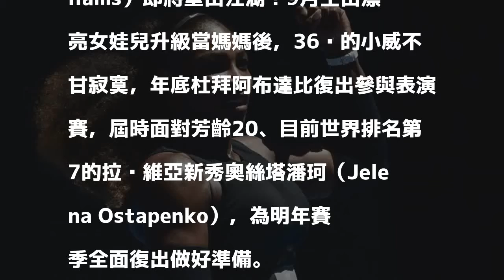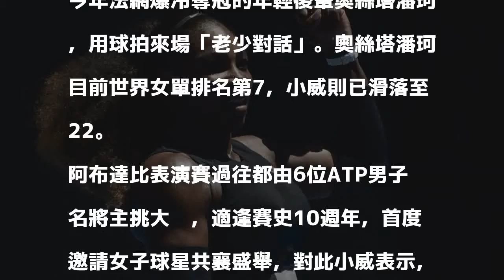網球》傳奇球后小威當媽後復出 阿布達比表演賽重拾球拍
小威當媽後將復出戰場。（法新社）

發表評論評論如下。